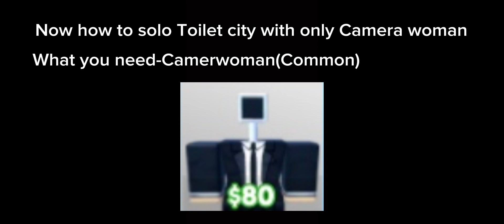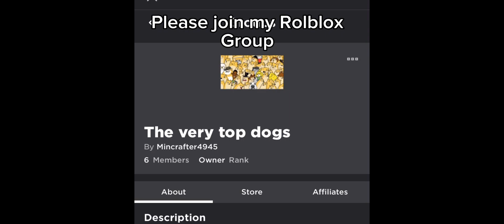How to beat toilet city with just camera woman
This is the first time I am trying this